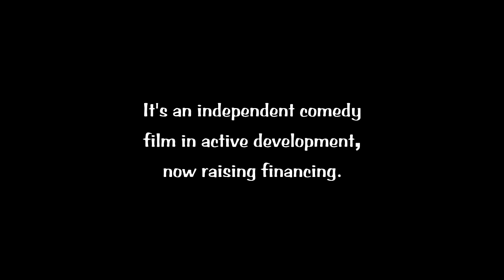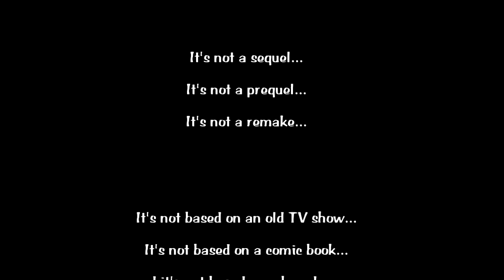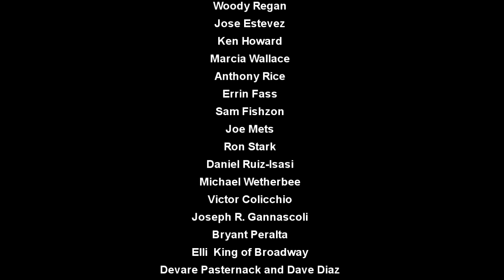Story Behind MegaBall$ - The Story behind MegaBalls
Shot with a $120 Canon Elph (in auto-mode), just playing with MegaBall$.
The bat-mobile footage at the end is REAL! It's the Warner Brothers-Michael Keaton version, access courtesy of the Dezer Collection of Miami, FL.

Many thanks to all who participated in this; shot on locations in New York, New Jersey, Beverly Hills, Las Vegas, Fort Lauderdale and Miami. Participation in this video does not indicate any involvement in the feature film. Special thanks for appearances by Joyce Randolph (Trixie of "The Honeymooners"), Ken Howard, Marcia Wallace, Joseph Gannascoli ("The Sopranos") and Victor Collichio.

Oroloro ® is a reg. trademark of Oroloro Entertainment, LLC
MegaBalls Movie, LLC, is a division of Oroloro.